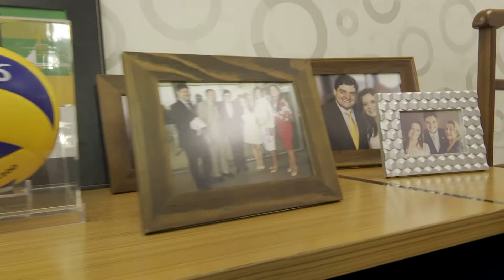Perfil - Dep. Delmasso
O Perfil apresenta as trajetórias dos deputados que integram a oitava legislatura (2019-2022) da Câmara Legislativa. O programa apresenta as suas experiências de vida, bem como as principais pautas desenvolvidas a partir das suas atuações no campo político.

A TV Câmara Distrital é transmitida 24 horas, de segunda à domingo no canal aberto 9.3. Apresentamos programas com assuntos legislativos, jornalísticos, educativos, socioculturais e científicos, além de campanhas institucionais e de utilidade pública.
Acompanhe nossas transmissões AO VIVO e nossos programas também aqui no YouTube.